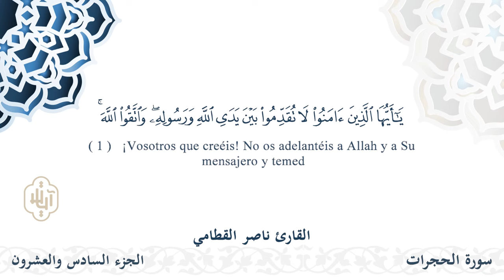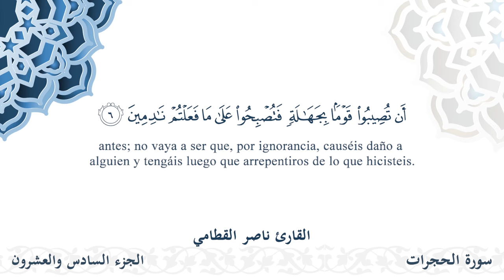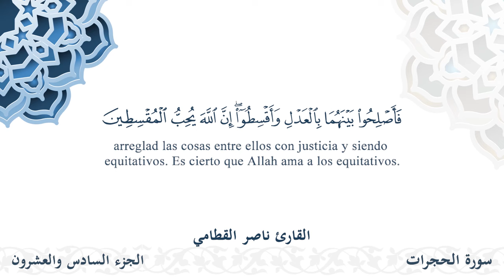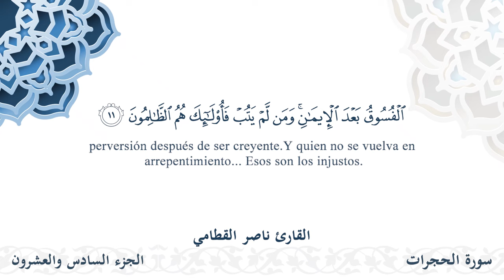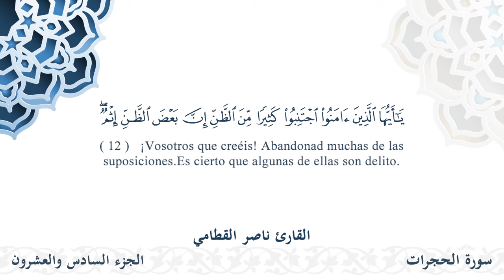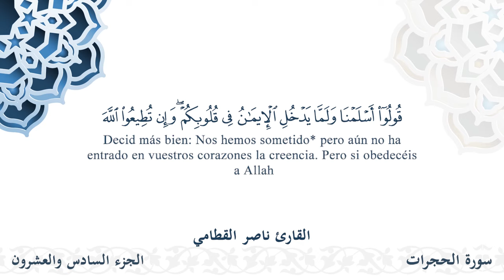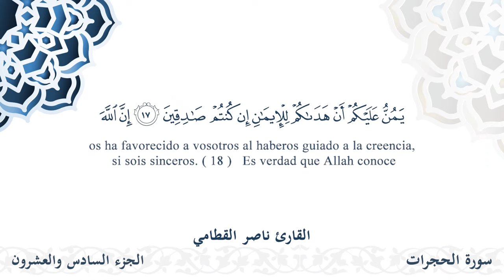سورة الحجرات - القارئ ناصر القطامي | مشروع